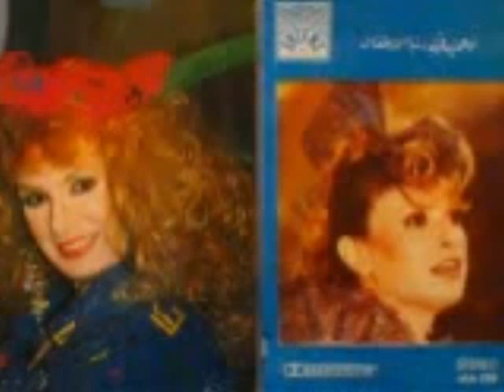nelly "shater meen "نيللي الشاطر مين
ملكة الاستعراض فراشة الشاشة امبراطورة الفوازير
النجمة القديرة نيللي في اغنية الشاطر مين
من البوم نيللي في دنيا الاطفال